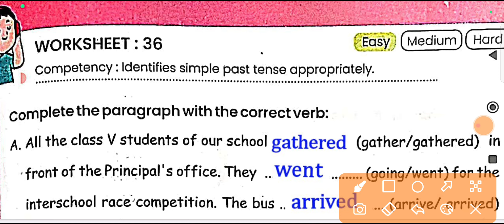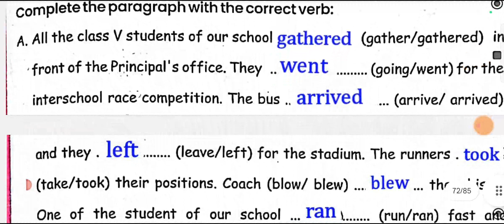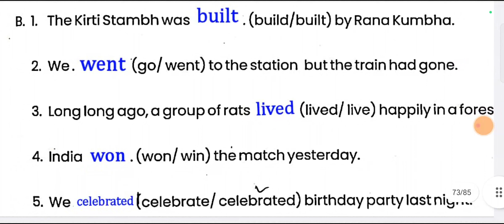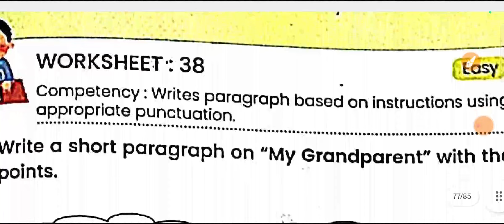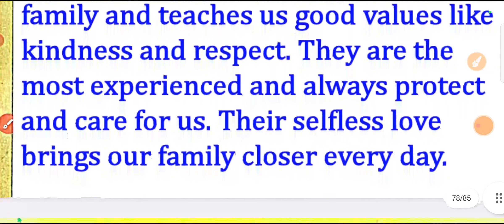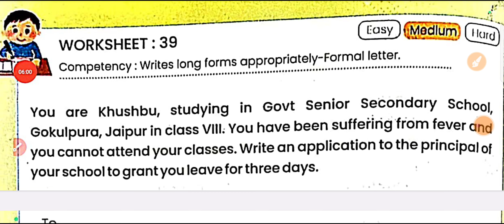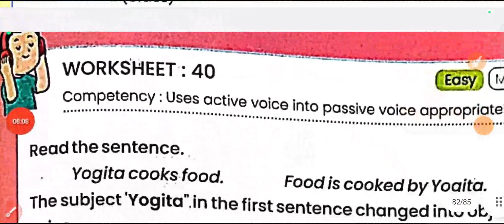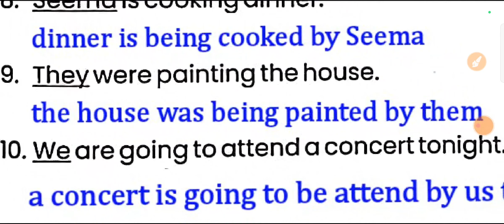worksheet 36 to 40 | Prakhar English class 8 | प्रखर इंग्लिश कार्यपुस्तिका 2024-25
Video chapter –
00:00 Prakhar work book English class 8
00:23 Worksheet 36 prakhar English
03:00 Worksheet 37 prakhar English class 8
04:25 Worksheet 38 prakhar English workbook
05:46 Worksheet 39 prakhar English karyapustika
07:28 Worksheet 40 english class 8

Your queries –
Prakhar English class 8
Prakhar English class 8 worksheet
prakhar English workbook
Prakhar workbook class 8
Worksheet 36 prakhar English
Worksheet 37 prakhar English class 8
Worksheet 38 prakhar English workbook
Worksheet 39 prakhar workbook
Worksheet 40 prakhar English karyapustika
Worksheet 36 english class 8
Prakhar angreji karyapustika
Prakhar angreji work book
Prakhar workbook class 8 English
Prakhar English class 8 session 2024-25
Prakhar English workbook class 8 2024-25
Prakhar English karyapustika
Class 8 English prakhar book
Karypatrak 36 prakhar English class 8
Karypatrak 37 prakhar english workbook
Karypatrak 38 prakhar English workbook
Karya patrak 39 prakhar English workbook
Karyapatrak 40 Prakhar English
प्रखर इंग्लिश कार्यपुस्तिका कक्षा 8
वर्कशीट 36 प्रखर इंग्लिश
वर्कशीट 37 प्रखर अंग्रेजी
वर्कशीट 38 प्रखर इंग्लिश कार्यपुस्तिकाव
र्कशीट 39 प्रखर बुक
वर्कशीट 40 प्रखर कार्य पुस्तिका
प्रखर अंग्रेजी कार्यपुस्तिका कक्षा आठवीं
Prakhar English workbook class 8